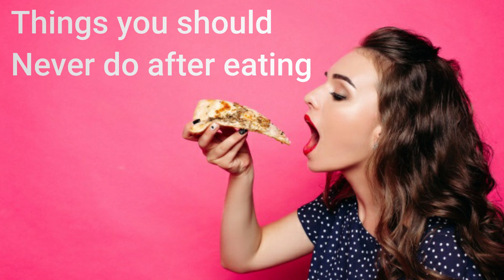Things You Should Never Do After Eating | 2020 | Latest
Every one loves eating. But some things can affect you general health, if you do after eating. In this video, we have discussed the things you should never do after eating in order to maintain a healthy life.